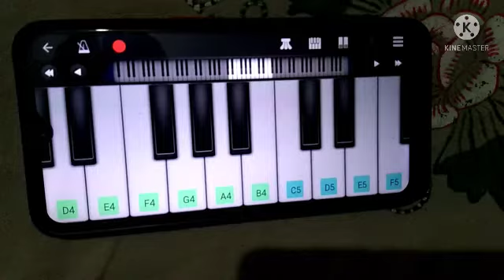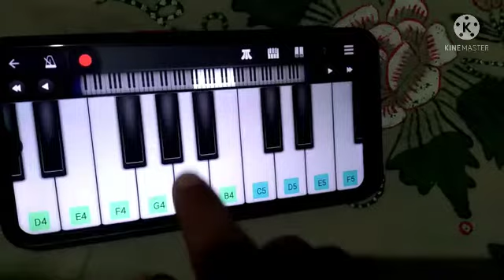Yaar Mera Titliaan Warga | Punjabi loving Song